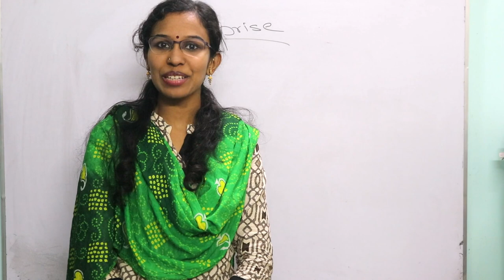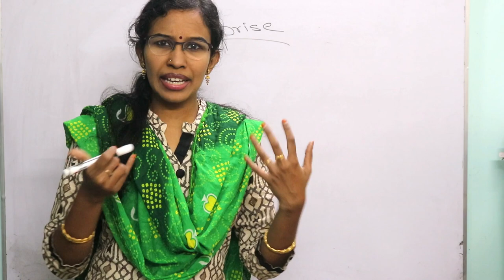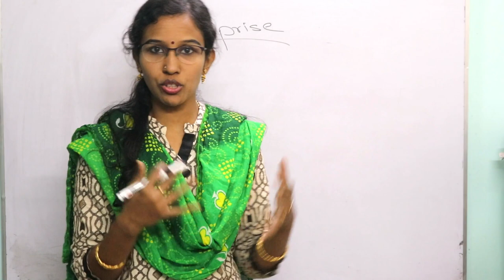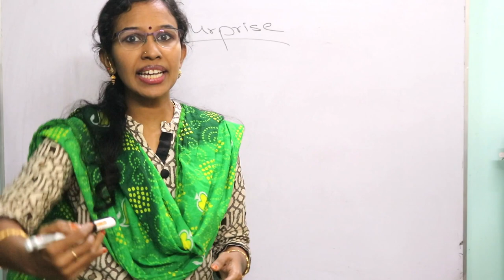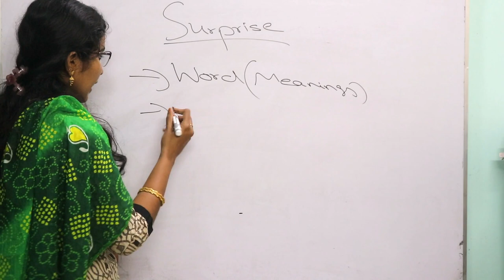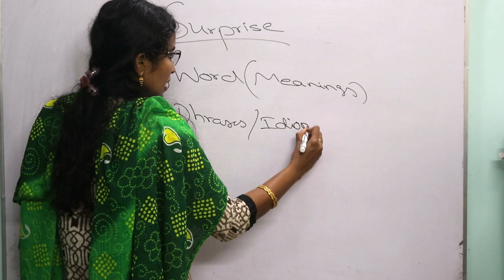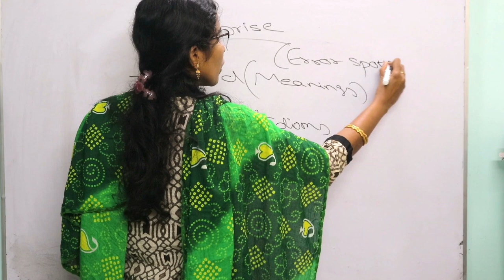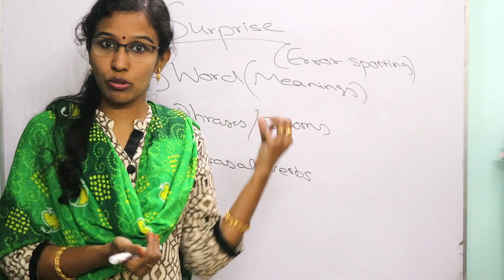A Surprise to those who are all preparing for Competitive Exams!